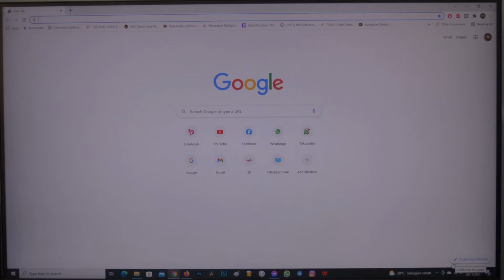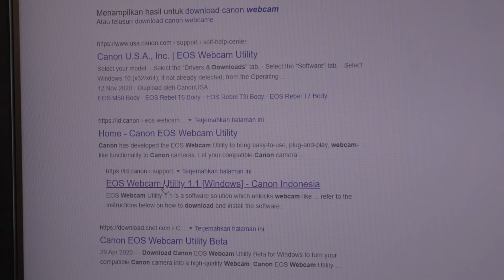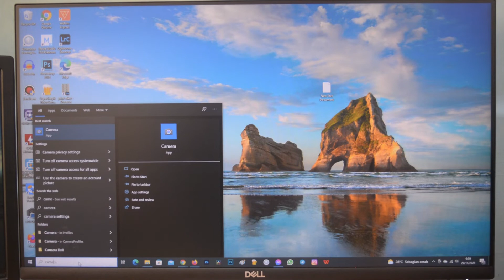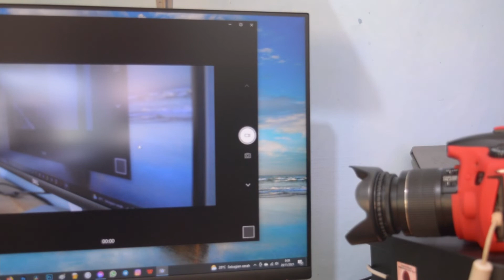DSLR dan Mirrorless Canon bisa jadi WEBCAM - Video Tutorial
Selamat datang di Channel Teknik Kang Dede.
Channel ini berisi tentang tutorial seputar komputer, Fotografi dan editing Video.

terima kasih